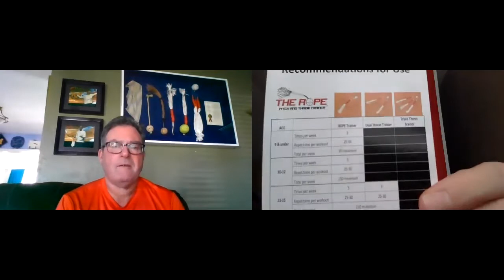Dirtbag Baseball Talk with Earl Perrin, the inventor of The Rope Trainer!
Kirk is talking with Earl Perrin on this episode of Dirtbag Baseball Talk about his Rope Trainer invention for Pitchers and Players alike.  We discuss the Why, How many Prototypes it took, why MLB Hall of Fame Pitcher, John Smoltz Approves and recommends the Rope Trainer for all ages, the Data collected to prove that it works and takes the stress off the arm to create overall Arm Health.  The Rope Trainer really is your personal throwing buddy because you can use it anywhere and anytime and it gives instant feedback in order to self correct your motion.  Each Rope Trainer comes with Instructions on how to use it, the recommended number of throws for all age groups and can be purchased from us